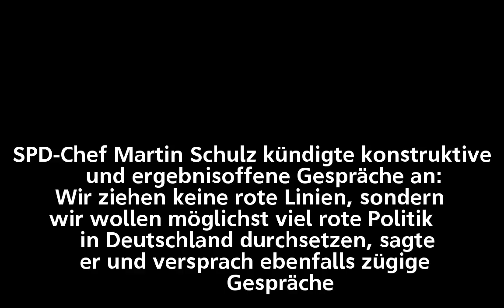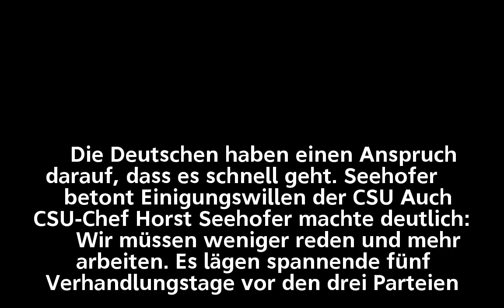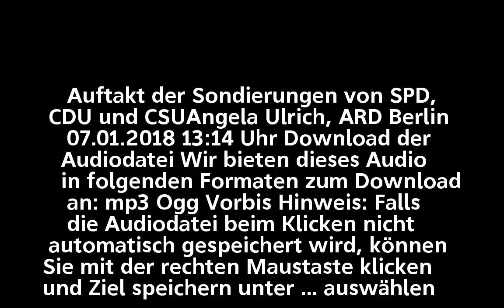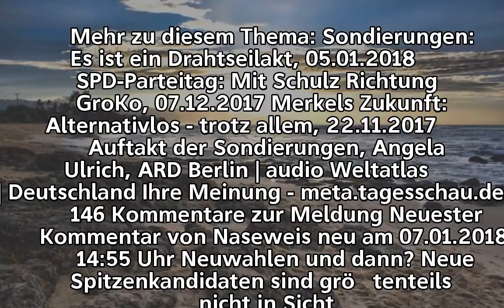Sondierungsbeginn in Berlin: "Wir müssen uns verständigen" | tagesschau.de